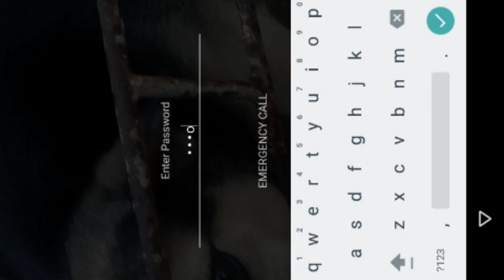BROKEN LENS TAG HUNTERS !!!/3 WINS IN A ROW!!!😱😱😱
Can We Get 20 likes for (3x) wins in a row

Hope you guys enjoyed RENEMBER to check my last videos desc. For more info.